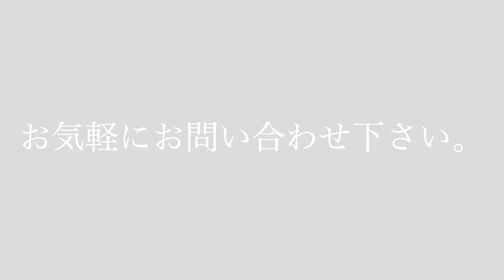無観客ライブ収録【スナック中井の今日は歌謡日Vol.4】@LIVE STAGE Iwoo NOGATA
出演アーティスト ：中井梨香
HP

出演条件
※打楽器NG
※バンドNG